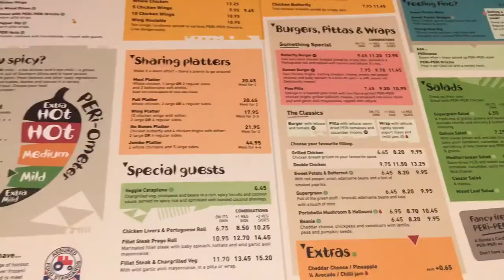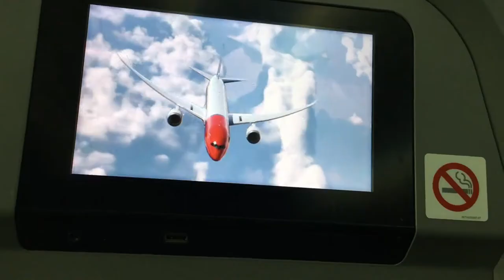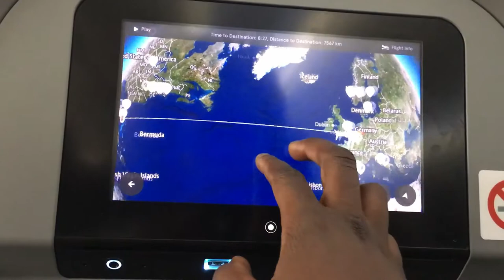The Final Countdown & Take Off...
Hello guys! Sorry if this video is a bit all over the place. It was the last few days before moving out and going on holiday. Went for a cheeky Nandos and even managed to hit a new squat PR! I hope you enjoy this one :)